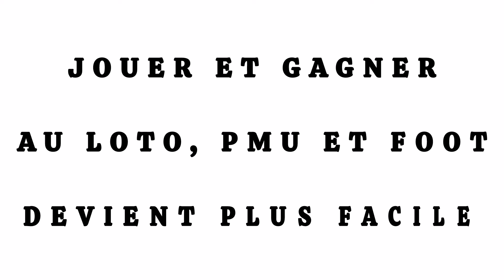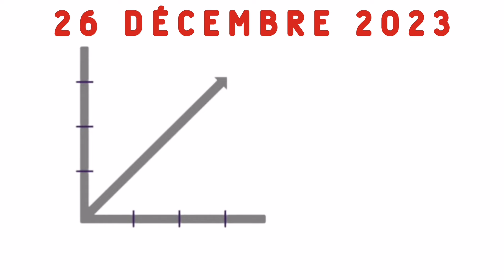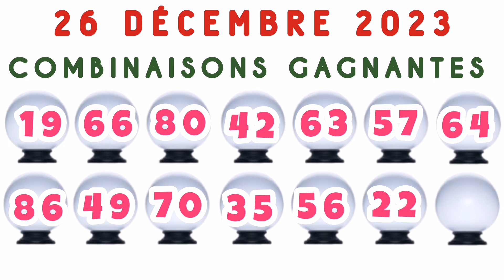Loto Pronostic Repère du jour et chiffre PMU du Mardi 26 décembre 2023